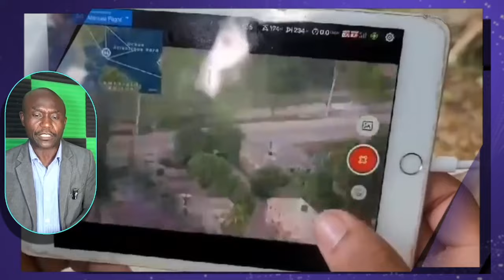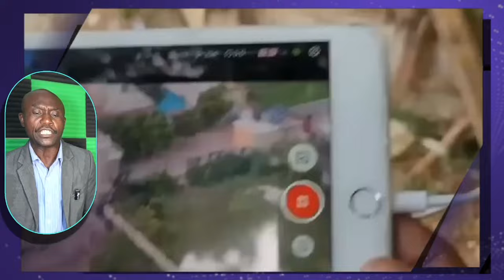Lapolis mete anba kÒd yon fo pastè pou gwo zak 103 zonbi voye mesaj pimen bouk bay leta